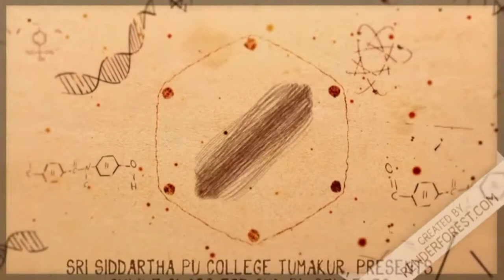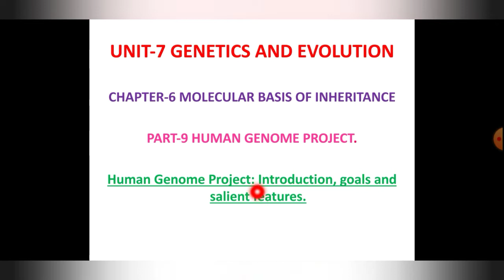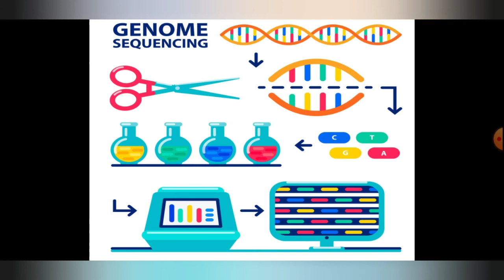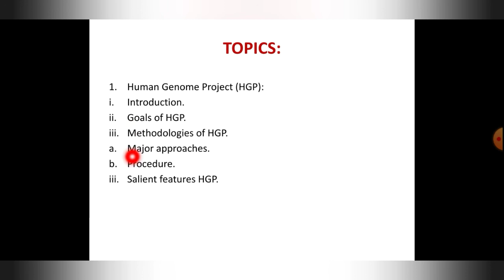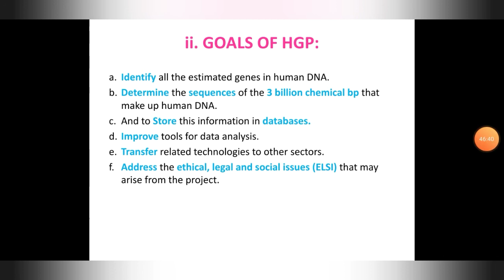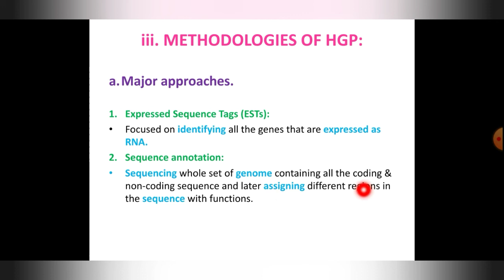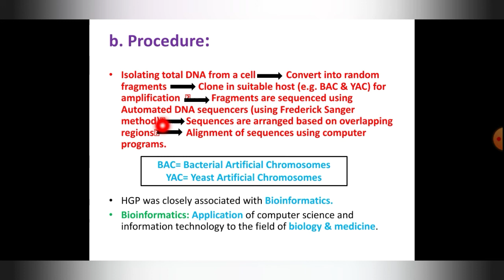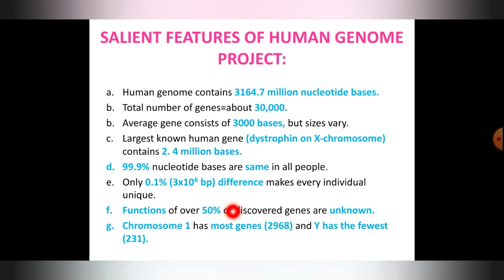CHAPTER-6 MOLECULAR BASIS OF INHERITANCE, PART-9 HUMAN GENOME PROJECT: GOALS, METHODOLOGY, SALIENT F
Plus two classes